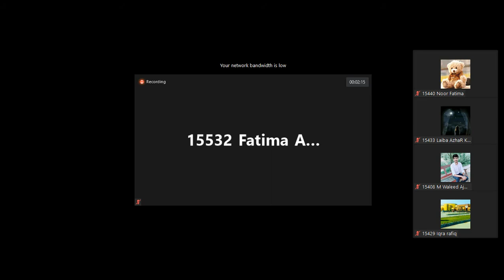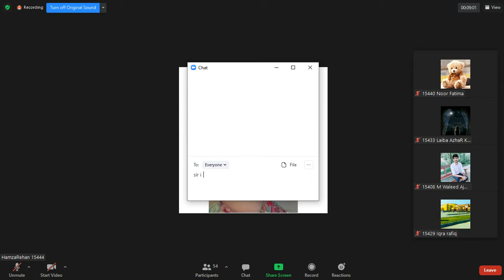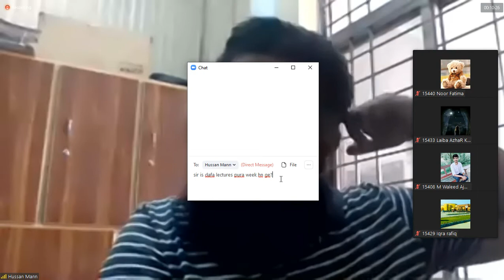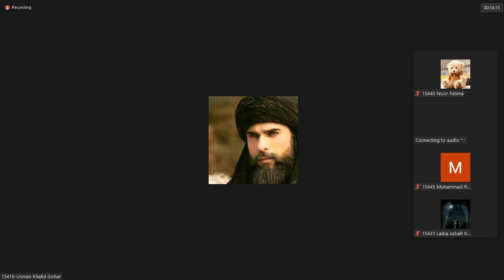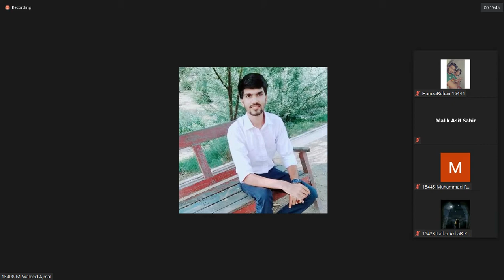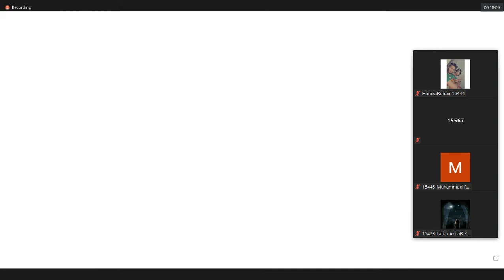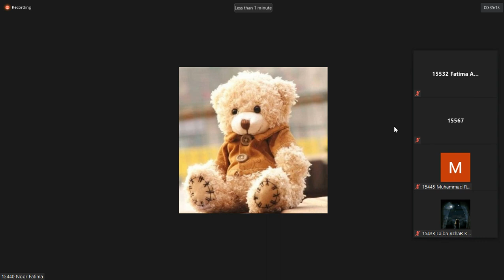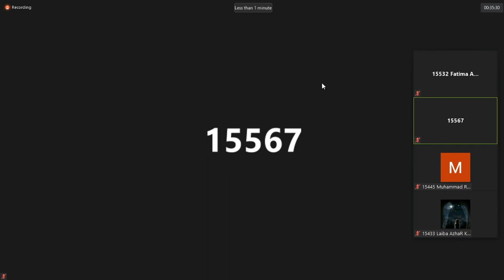lec-1 Introductory class and some discussion about mechanics (Mechanics)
Introductory class and some discussion about mechanics